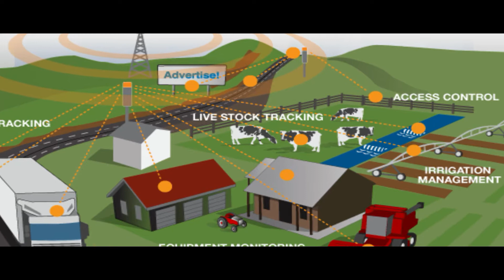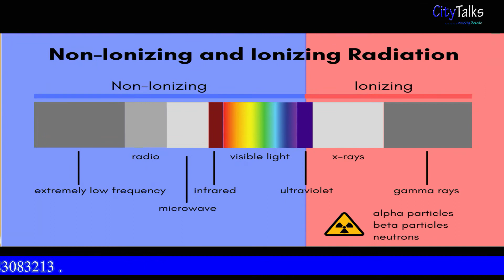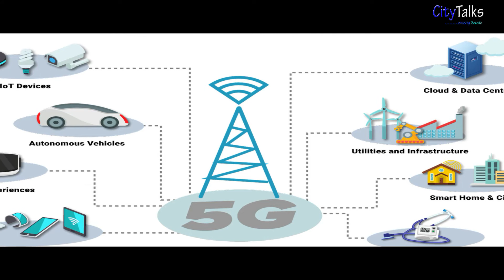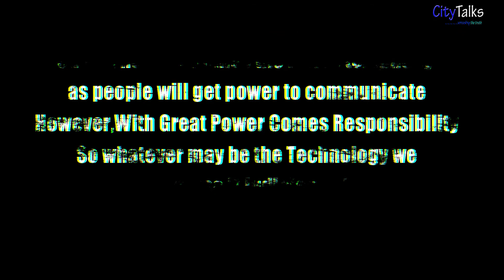Will 5G Revolutionize the Cellular Communication or threat to Environment|Banning 5G in India|EP #89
BongVoyage!Prime is not only a channel it's more than that.In today's video you will get something more. To know more please go through below:-
With Power Comes Responsibility -it's true 5G will definitely change the cellular Communication but there might be some
threats on Environments apprehended by some Environment Activists inclusing Juhi Chawla , who already file PIL in
Delhi HC. But in today's episode of CityTalks we will try to unmusk the Truth behind 5G technology.
Discalimer !
all the expressions made in this  episodes are from exhaustive reserach made came from Internet
and newspaper .We analyses all these on the material facts that collected from various source. Viewers can
make their judgements after verifying as well as correlated from internet.
Please watch the episode till end and get enlightened.

Narrator
PRABESH

Music
Tanmoy

Program Design Editing and Direction
PRABESH